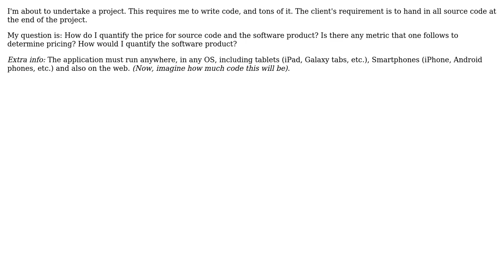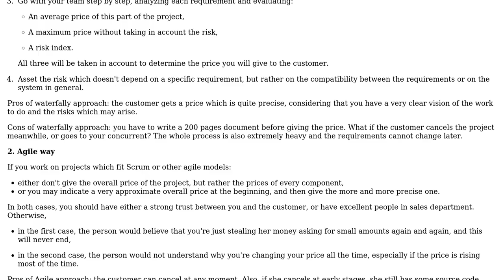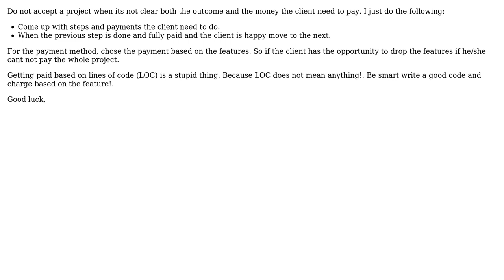Software Engineering: Quantifying the price for source code and software product (3 Solutions!!)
Software Engineering: Quantifying the price for source code and software product

With thanks & praise to God, and with thanks to the many people who have made this project possible! | Content (except music & images) licensed under CC BY-SA | Music | Images & others | With thanks to user FrustratedWithFormsDesigner user ddyer user Buhake Sindi user asghar ashgari user Arseni Mourzenko and the Stack Exchange Network Trademarks are property of their respective owners. You are responsible for your own actions.